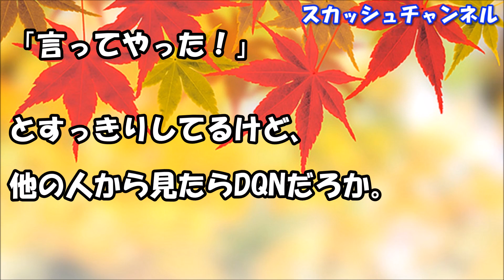義母「うちの娘は情けない、気が利かない…本当苦労したわｗ」嫁「…」→俺「もう干渉するのはやめて下さい。」義母「！」 【スカッと】